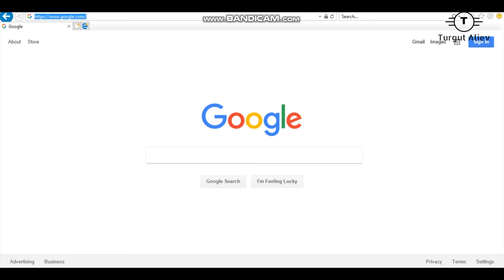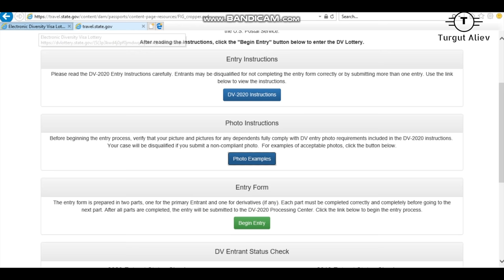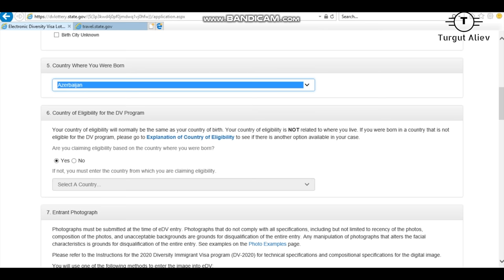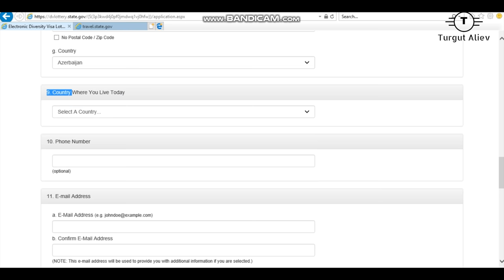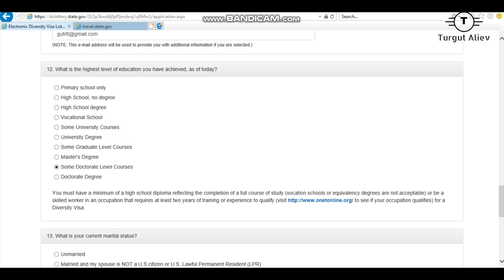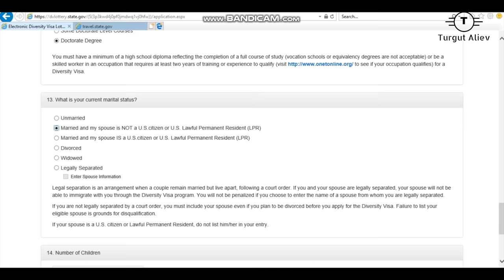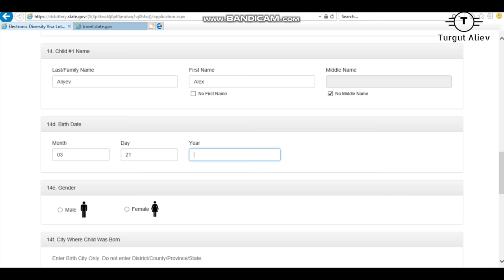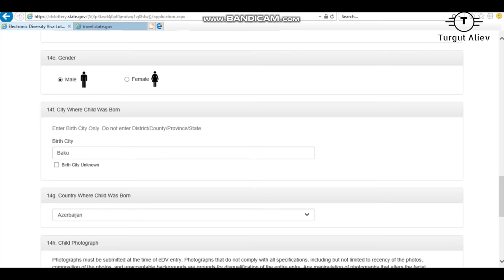GREENCARD QEYDIYYAT QAYDASI TAM PULSUZ RESMI SAYT(Mutleq Izleyin) V133 03.10.2018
GREENCARD QEYDIYYAT QAYDASI  RESMI SAYT(Azerbaycan Dilinde Izahli Mutleq Izleyin) V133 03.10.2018

Greencard qeydiyyatindan kecmek ucun Oktyabr 3-Noyabr 7 tarirxleri arasinda saytindan kece bilersiz. Sayt tamamile PULSUZdur. Qeydiyyat videosu novbeti V132 nomreli videodadir.